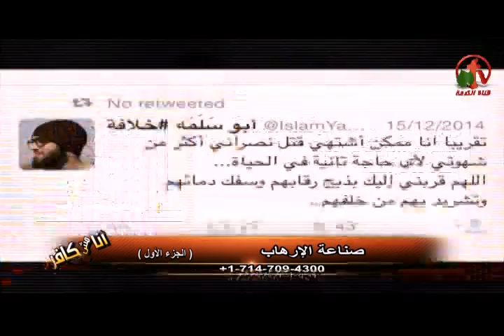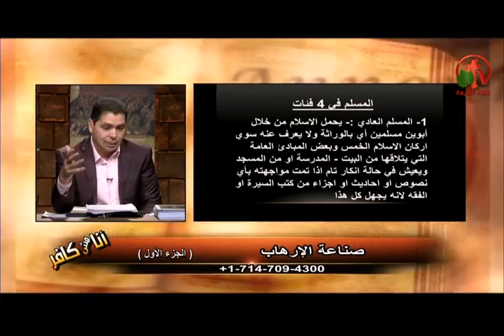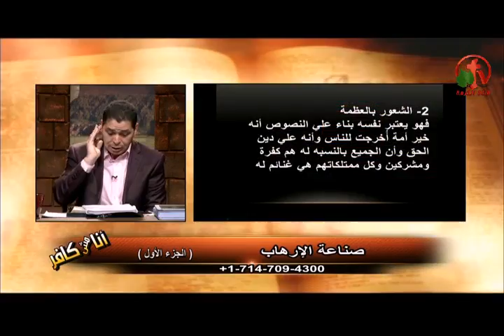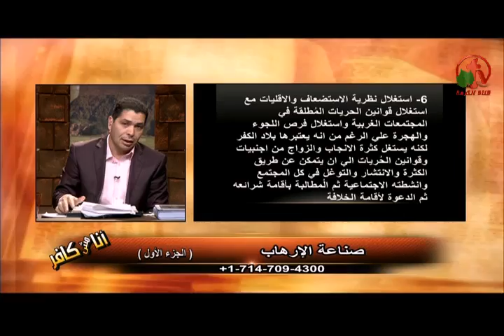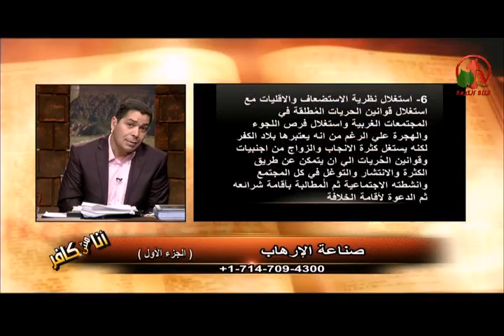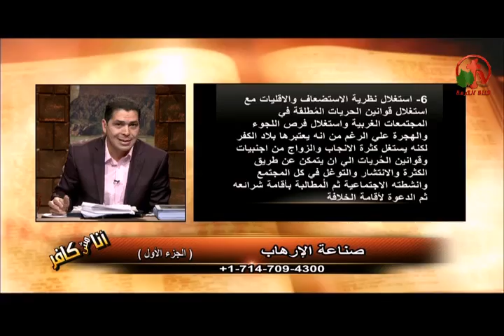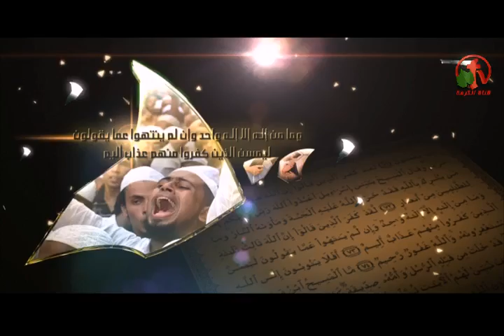صناعة الأرهاب - أنا مش كافر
Terrorism industry - I am not an infidel
Live broadcast on Alkarma tv channel February 27, 2015
Prepare and submit: Brother Andrew Habib